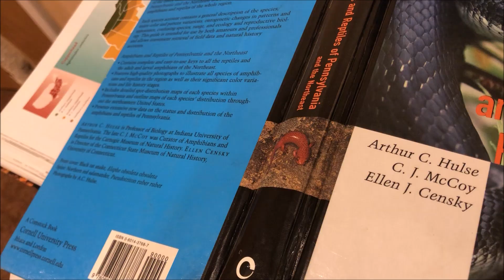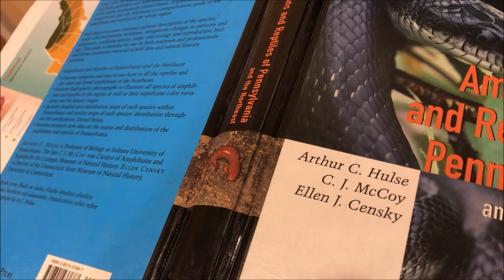Ten Facts About a Misunderstood Snake, The Northern Copperhead: Fascinature's Field Guide Series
Ten Facts about the Misunderstood Snake, the Northern Copperhead:  Fascinature's Field Guide Series

🤔 ABOUT THIS VIDEO 👇

In this video we discuss the Northern (Eastern) Copperhead, covering ten facts including everything from field guide descriptions to why you should NOT be afraid of venomous snakes.

Northern Copperhead... Agkistrdon contortrix mokasen

Field Guide Time Stamps:

00:39  Respect
1:56  Venom
2:27  Confusing Species
4:20  Food and Feeding
5:06  Reproduction
5:41  Description
6:48  Distribution
7:27  Etymology
7:56  Behavior
8:54  CONSERVATION

►Purposely making a Copperhead strike is just plain stupid.  Do not follow my lead, even though it was an accident.  I included the striking clip in there because yes, the speed is impressive, but more so to prove a point that you do not take these snakes lightly.

 ►When flipping rocks, always be sure to move all life out of the way and replace the cover as best you can.